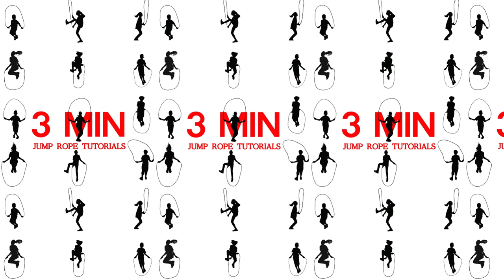2020 한국오픈 온라인 전국줄넘기 선수권대회 기술왕중왕전 (초등 3학년 박여진 김하진) Skill Jump rope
2020 한국오픈 온라인 전국줄넘기 선수권대회

기술왕중왕전 초등 3학년